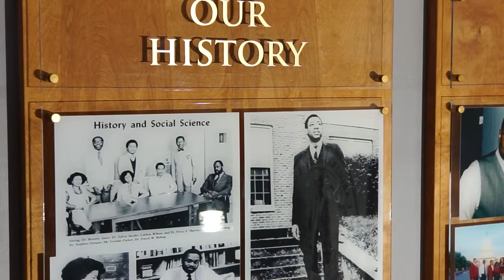nccu history dept commercial